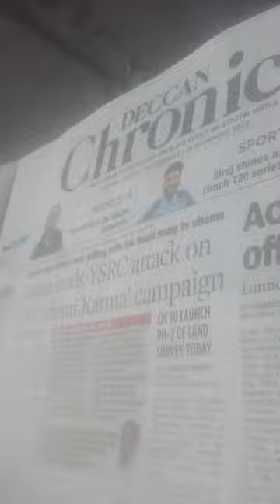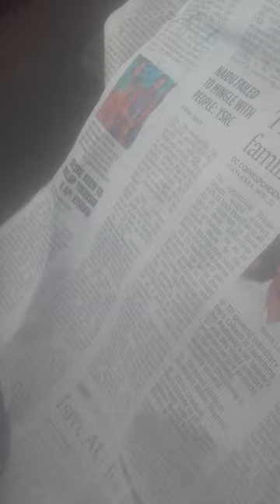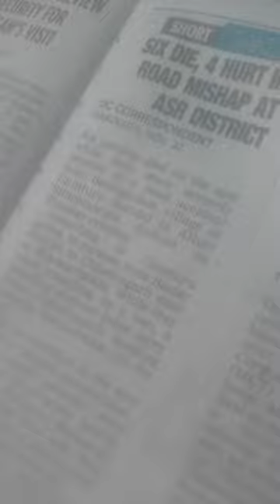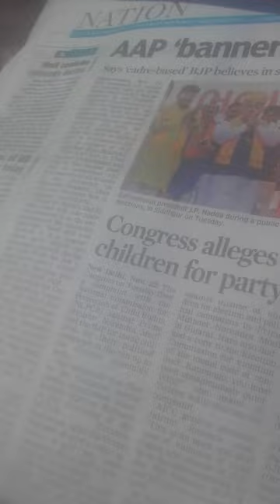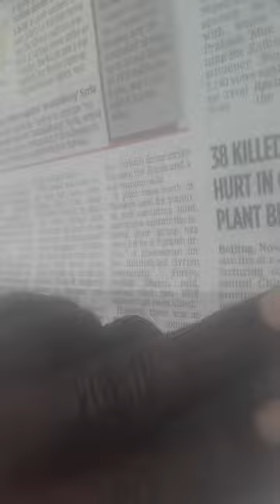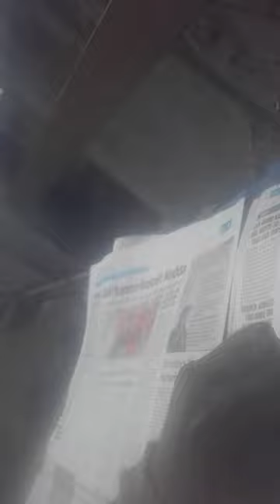512+=268+38+6DEAD12+HURT?jehagiRahuLModi-MEXpACTLy23FOB ACDNTS,...LstGOesENDLES,CALCI01AvTaRAPTNCSPR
512+=268+38+6DEAD12+HURT?jehagiRahuLModi-MEXpACTLy23FOB ACDNTS,...LstGOesENDLES,CALCI01AvTaRAPTNCSPR

ucy.co.in ®
s/o Ch. Atchuta Rao,
33-1-31, Satya Sai Nilayam(5070cvky=1969A.D.C.),
S.J.Road, P.O.Waltair(R.S.),
Visakhapatnam,
ANDHRA PRADESH .LT.INDIA.LT.BHARAT.LT.BHUVAH.LT.AmmaCoTagHra-530004.
TimeOfBirth:03:45hrsA.M.